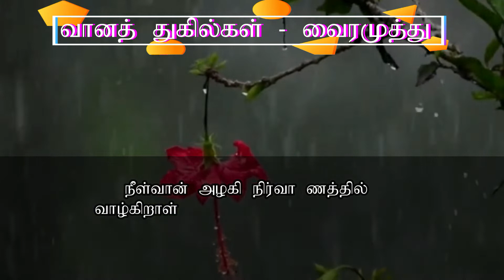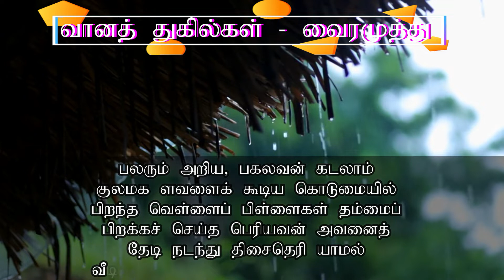வானத் துகில்கள் | வைரமுத்து கவிதை | vairamuthu kavithaigal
முகிலா? இல்லை முத்தொளி மங்கையர்
துகிலா? ஆமாம் சுந்தரக் கவிதைகள்
கருவான் வீதியின் கனவு ரதங்கள்
விரிவான் குளத்தின் வெள்ளிப் படகுகள்

கதிரவன் எரித்த கடுந்தீச் சூட்டில்
கொதித்தே எரிந்த குளிர்கடல் மீது
பூத்துக் கிளம்பிய புகைக்கூட் டங்கள்
வாத்து நடையில் வானக் கொக்குகள்

நீள்வான் அழகி நிர்வா ணத்தில்
வாழ்கிறாள் என்றே வருந்தி அலையைக்
கொய்து கொய்து குளிர்கடல் வேந்தன்
நெய்து கொடுத்த நித்தில ஆடைகள்

மோனத் தவத்தில் மூழ்கிக் கிடக்கும்
வான மகளின் வடிவுடல் மீதில்
இடைதனைத் தேடி ஏங்கி இளைத்து
நடைபயில் கின்ற நளினச் சேலைகள்

சவங்களின் ஆவிச் சரித்திரம் தேடித்
தவழ்ந்து நடக்கும் தத்துவப் பயணிகள்
இடியுடன் மின்னல் இமைக்குள் விழிபோல்
மடியினில் மறைத்த மந்திர மங்கையர்

பலரும் அறிய, பகலவன் கடலாம்
குலமக ளவளைக் கூடிய கொடுமையில்
பிறந்த வெள்ளைப் பிள்ளைகள் தம்மைப்
பிறக்கச் செய்த பெரியவன் அவனைத்
தேடி நடந்து திசைதெரி யாமல்
வீடிழந் திருக்கும் வெள்ளைக் கிள்ளைகள்

கையிழந் தோரின் கவிதை நாடகம்
மையிருள் மேடையின் மெளன காவியம்
கனவெனும் வானில் காணும் காரணம்
வினவா தேஅது வெள்ளைத் தோரணம்

நித்திரை உலகின் நிலையா வாழ்வுத்
தத்துவம் சொல்லும் சரித்திரக் குறிப்புகள்
முத்து விதைகளை மூடிவைத் திருக்கும்
சித்திரப் பருத்திச் சிறுகுன்றங்கள்.

தேவியர் கூட்டம் சித்திரப் பொய்கையில்
தாவியே குளிக்கத் தனியே அவிழ்த்துக்
கரையினில் வைத்திடக் கண்ணிமைப்
போதில் விரைந்து பறந்த வெள்ளைத் துகில்கள்

மலைமகள் சூடும் மல்லிகைப் பூக்கள்
விலைசொல இயலா வெள்ளிச் சட்டைகள்
ஆடுந் தென்றல் அகல்வான் மீது பாடும்
பாடலின் பாட்டுடைத் தலைவிகள்

சூரிய பூமியின் சொர்க்கச் சுவடுகள்
மாறிய வடிவில் மழைநீர் ஆடைகள்
மடித்துச் சுருட்டா வான மெத்தையில்
வெடித்து விழுந்த வெள்ளைப் பஞ்சுகள்

நானினி மறைப்பதில் நயமிலை அவையே
வானினை அடைந்தஎன் வளர்கற் பனைகள்.